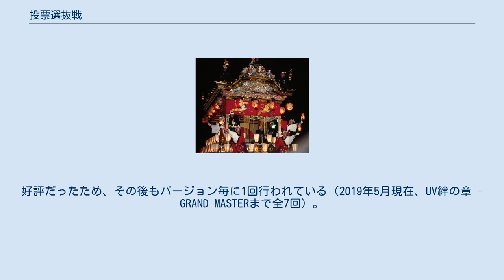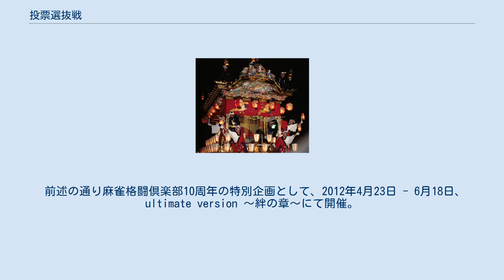投票選抜戦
麻雀格闘倶楽部 」 投票選抜戦 日本プロ麻雀連盟 投票選抜戦（にほんプロまーじゃんれんめい とうひょうせんばつせん）は、アーケード版麻雀格闘倶楽部において、最も対戦したいプロ雀士にゲーム機上で投票するイベントである。
 2012年2月、幕張メッセで行われたAOUアミューズメント・エキスポにおいて、麻雀格闘倶楽部10周年の特別企画として開催が発表されたもので、同年4月23日から6月18日に第1回が開催された。
好評だったため、その後もバージョン毎に1回行われている（2019年5月現在、UV絆の章 - GRAND MASTERまで全7回）。
 各回の詳細なルールは開催年度のリンクを参照。
 投票選抜戦2019におけるサポーターランクと必要な投票数、及び特典は以下の通り。
 前述の通り麻雀格闘倶楽部10周年の特別企画として、2012年4月23日 - 6月18日、ultimate version 〜絆の章〜にて開催。
 2013年7月22日 - 9月29日、NEXTにて開催。
 五十音順で掲載、詳細はリンクを参照。
 男性部門 女性部門 2014年9月5日 - 11月9日、頂の陣にて開催。
 2015年9月1日 - 10月18日、彩の華にて開催。
 2016年7月4日 - 8月11日、ZEROにて開催。
 2017年8月8日 - 10月2日、豪華絢爛にて開催。
 2019年3月11日 - 5月12日、GRAND MASTERにて開催。
 2020年8月3日 - 10月4日、疾風にて開催。